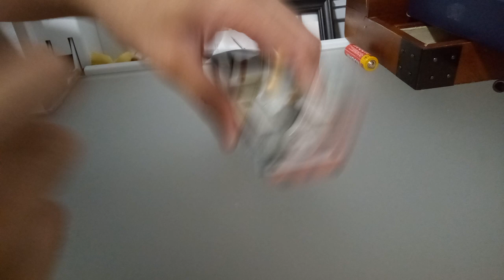General audience 2007 Tomy Fearless Freddie review read description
This channel is for a general audience, I'm back with another review video today and it's on the 2007 Tomy Fearless Freddie and in case you're wondering I got him from kaikki.com, make sure to like, comment and subscribe to the channel.

HAPPY TOMY DAY EVERYONE

0:00 intro
1:00 review
5:00 comparison
10:00 test run
13:28 outro